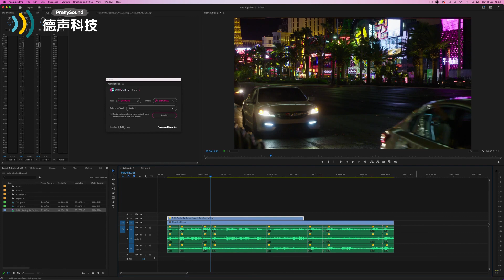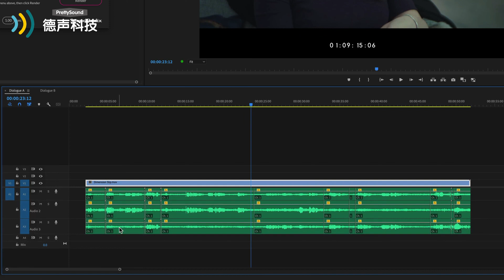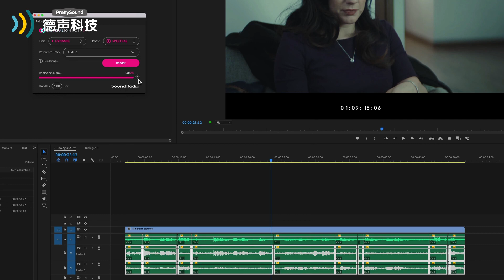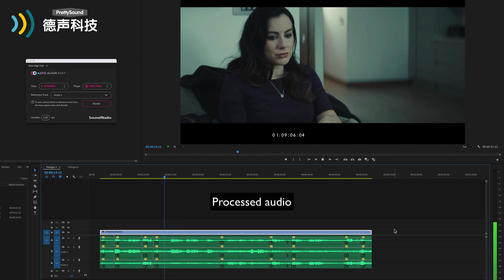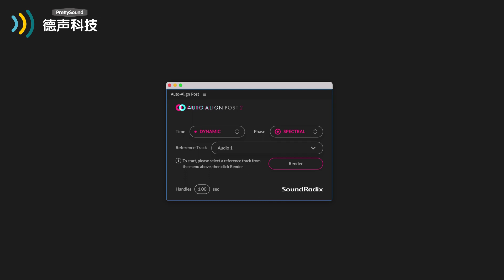Using Sound Radix Auto Align Post 2 In Adobe Premiere chineset